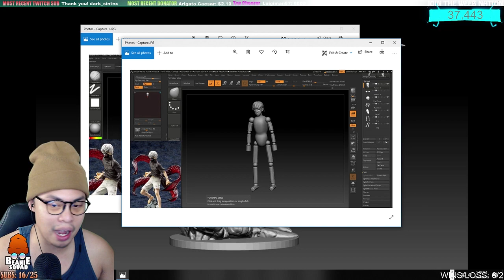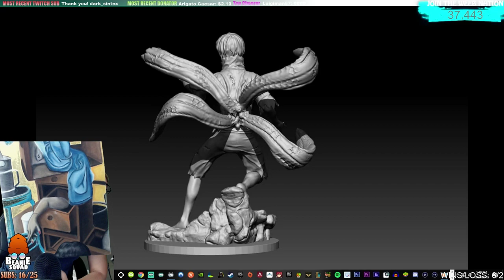CALL OF DUTY MODERN WARFARE 2V2 ALPHA GAMEPLAY | GAMEPLAY MONTAGE | DO YOU LOVE THIS GAME ALREADY?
SUPER SAIYAN MODE: 2:30
KANEKI 3D SCULPT: 4:12
PASTEL STILL LIFE PIECES: 5:15

FIRST MONTAGE VIDEO USING OUR STREAM CLIPS FROM TWITCH JUST FOR FUN.

👉GET ACCESS TO EARLY ACCESS, FULL REACTIONS, MANGA REACTIONS, MOVIE, EXCLUSIVE ANIME REACTIONS!

SPECIAL THANKS TO THESE FOLKS WHO WENT ABOVE AND BEYOND TO SUPPORT US

🌟Bobbie P
🌟Nui Ace
🌟Tommy-M
🌟Tsugami
🌟Caroline S
🌟Dark_SinTeX

⭐JT1859
⭐pyro
⭐SalVader
⭐Terence M Baker
⭐Pedro Francisco Ponce

❌NO SPOILER / SPAMMING IN THE COMMENTS PLEASE❌

👉ONE PIECE POP FIGURES | Check them out they are so cool!
Boa Hancock

👉KonoSuba Action Figures | Feel free to check them out!

👉AWESOME DRAGON BALL SUPER FUNKO POPS | FEEL FREE TO CHECK THEM OUT!